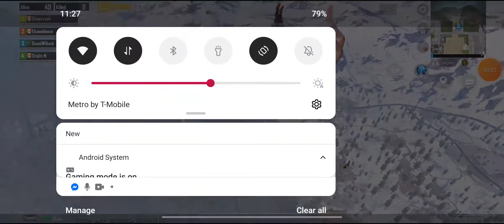PUBG Gameplay Part 24